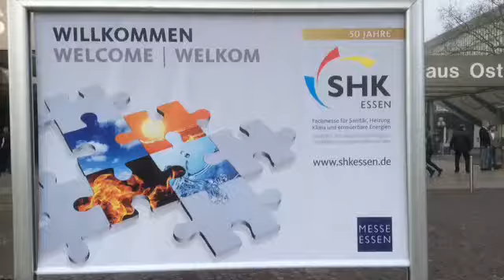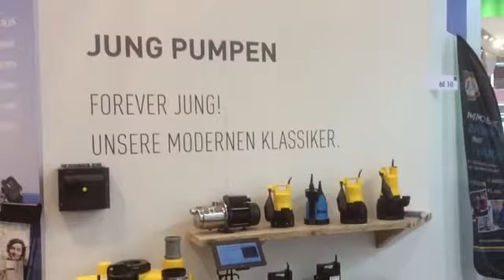SHK 2016 - PENTAIR JUNG PUMPEN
Impressionen von der Messe SHK 2016 in Essen. Pentair Jung Pumpen Stand Halle 6 E10.